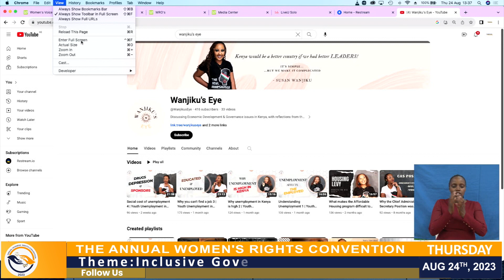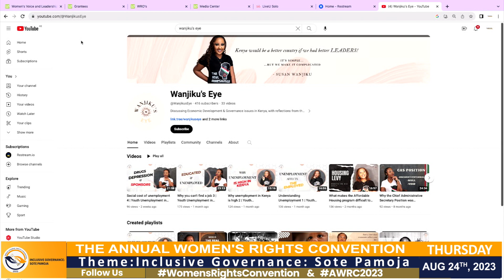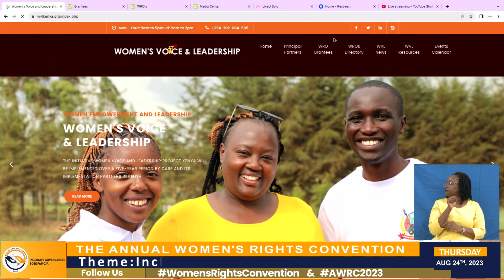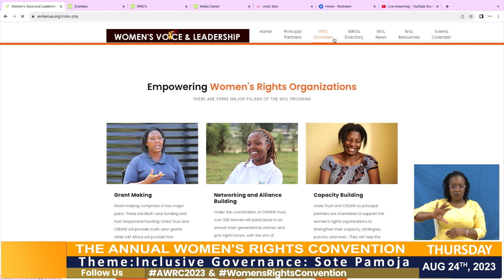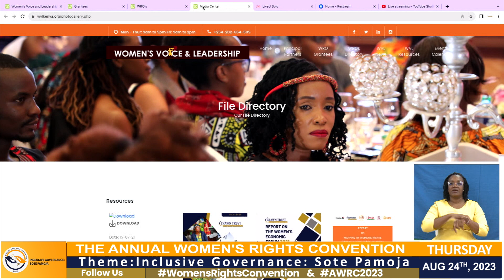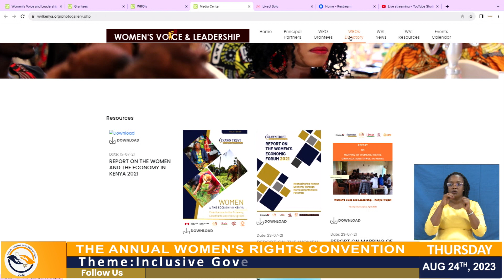INTERGENERATIONAL MENTORSHIP BRIDGING THE YOUTH DIVIDE.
Building intergenerational bridges: Acknowledging the power of intergenerational mentoring to close the youth divide.

🤝👥 Wisdom meets innovation when seasoned mentors lead the way and bright young people bring new ideas. 🚀 Let’s shape the future together! Intergenerational Identification Classification Knowledge Exchange Interchange".